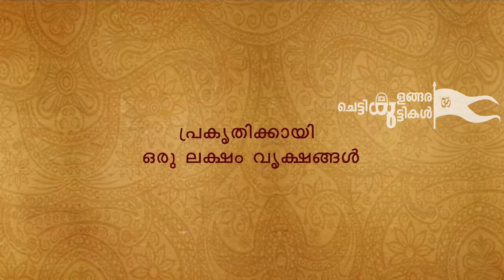Mahabharatham Fest Chettikulangara